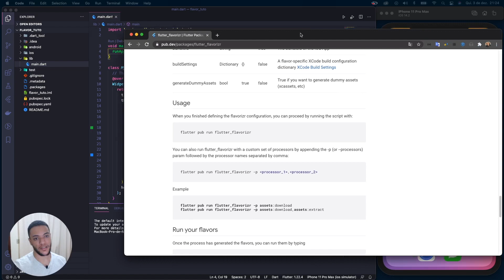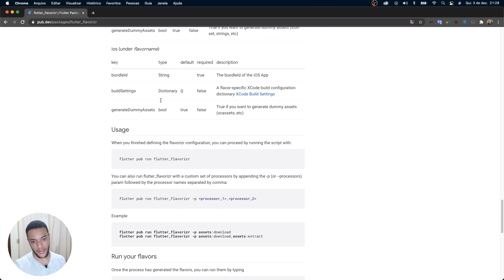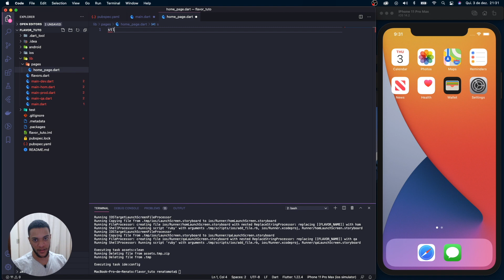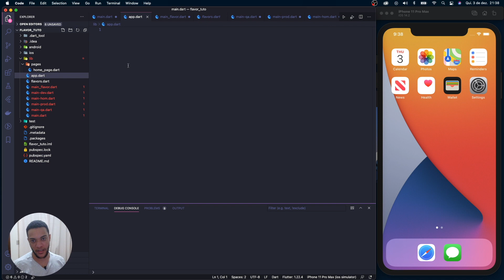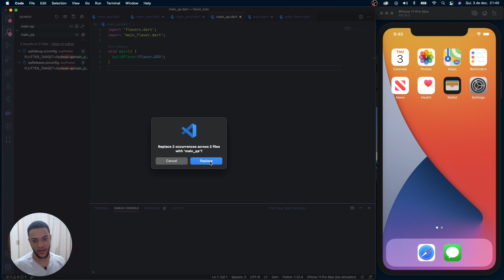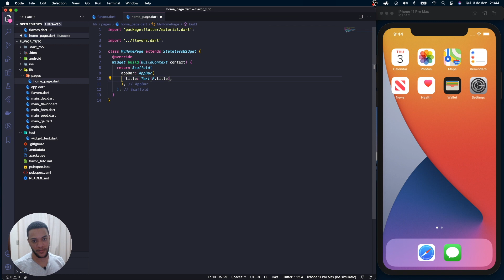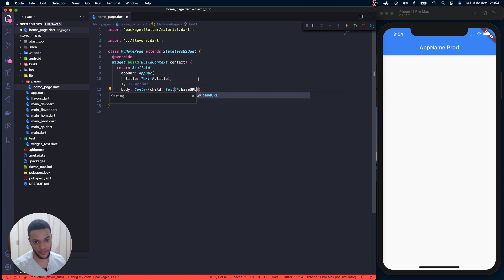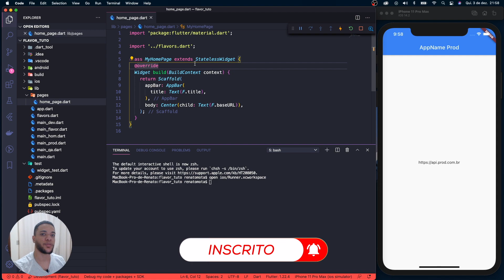Utilizando Flavors com Flutter (Android/IOS) por Renato Mota